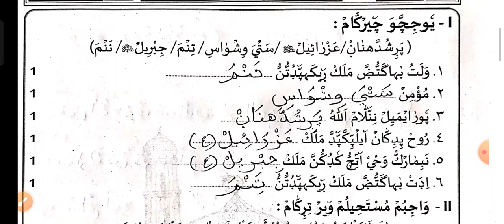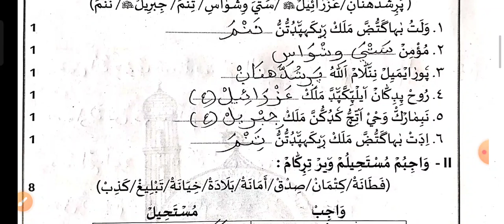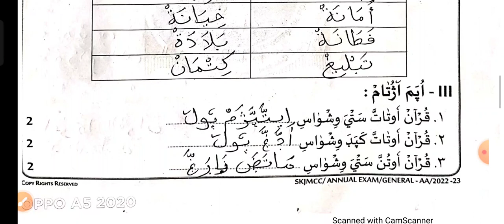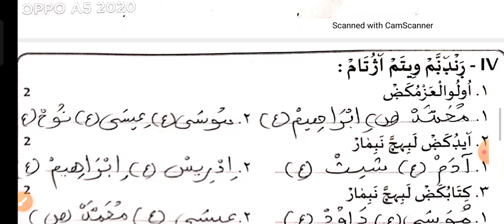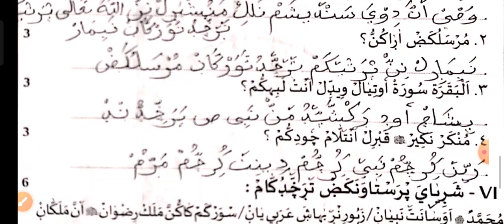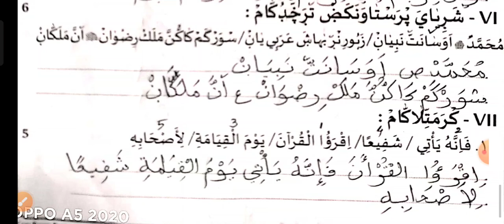3 std akheedha 2023 വാർഷിക പരീക്ഷ